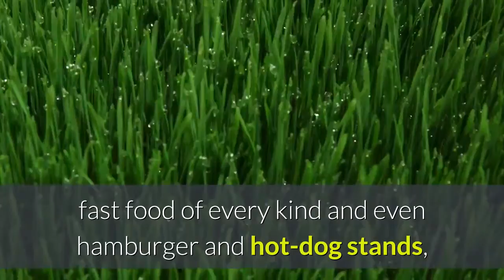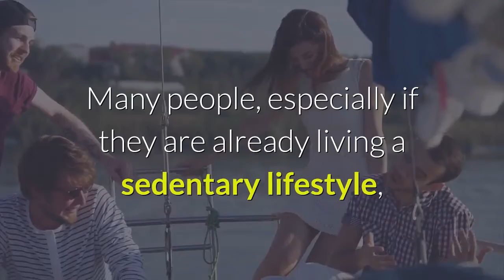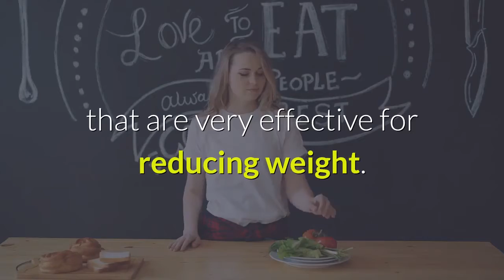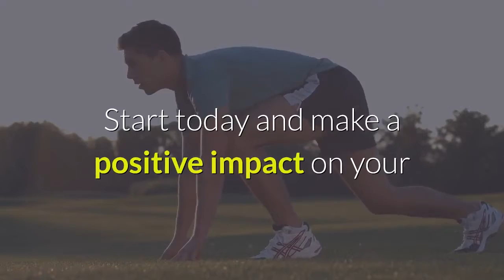How to lose weight fast naturally the best way in Year ( 2020 )?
If you would like to lose weight, click this link to find out more Video content: How to lose weight fast naturally the best way in Year ( 2020 )? Treatments for obesity often consist of diet and exercise, behavior (lifestyle) therapy, weight loss drug therapy, and bariatric surgery. Many people, especially if they are already living a sedentary lifestyle, find it difficult to follow any sort of diet or lifestyle change. Factors such as unemployment, and an already existing illness may be contributing factors to this. Surgery is also a costly and often risky alternative. The simplest method available for such people is slimming pills. Slimming pills and products that are manufactured by genuine companies contain ingredients that are very effective for reducing weight. Much research has been done on various ingredients and their effect on our bodies and many have been clinically proven to aid in slimming. These ingredients, when ingested have the effect of releasing stored fats into the bloodstream and increasing the body metabolism rate to burn these fat cells faster, resulting in weight loss.

Just a few examples of these clinically tested ingredients that are proven to reduce weight are bitter orange peel, green tea extract, caffeine, Vitamin B12, and Bioperene, Other ingredients that aid in fat burning (known as Thermogenesis) include Guarana Extract, L-Carnitine L-Tartrate, Ginger Root, Cayenne Extract (Capsaicin), Biotin, and Raspberry Ketones.

Although these products can work on their own, once a person starts seeing results in the form of more energy and feeling and looking healthier they will feel inspired to do more and lose more weight! So together with a little diet planning and physical exercise a person can achieve phenomenal results and become a new person! (besides adding years to your lifespan)                                                                                                                                          -'Health Is Wealth' is another saying. Ask any millionaire who, although having more than enough money but who is suffering from a serious health condition that greatly reduces the quality of life, and they will tell you that it is very true. Don't put off taking charge of your health. Start today and make a positive impact on your life besides inspiring others to do the same!

So the best way to improve one's life is to improve one's health.

To get started on a slimming plan with the best clinically tested and proven techniques and products,